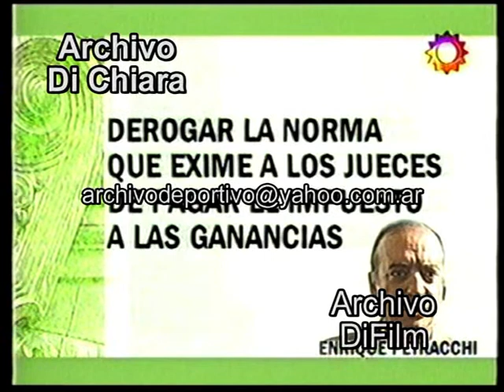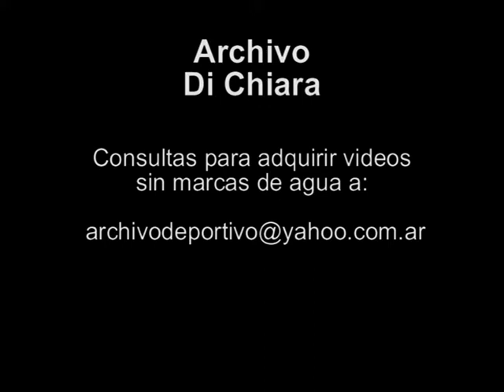Que los jueces paguen – iniciativa de Enrique Petracchi Gustavo Silvestre 2003 V-05019 - DiFilm